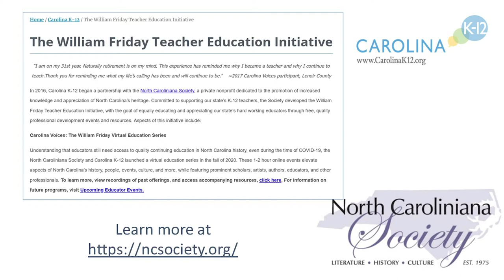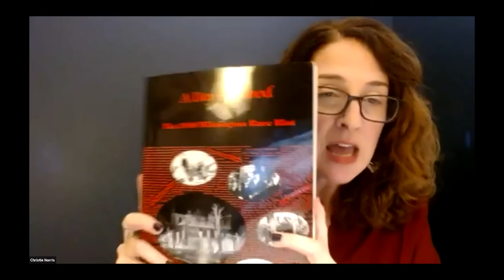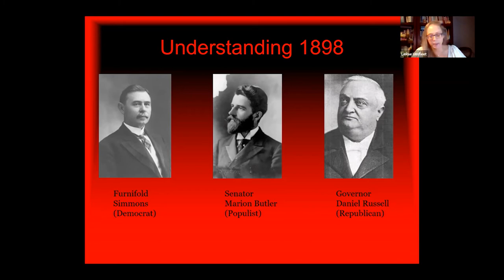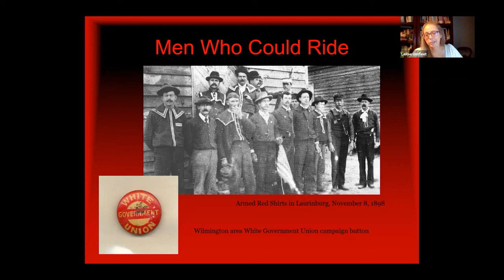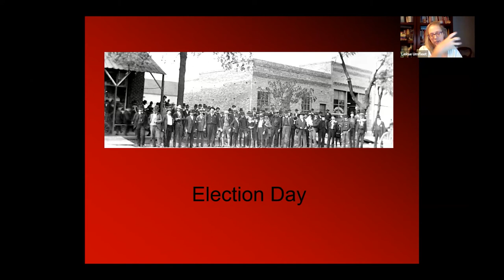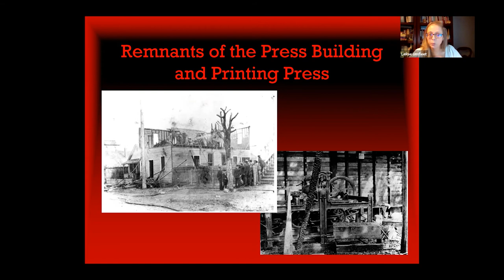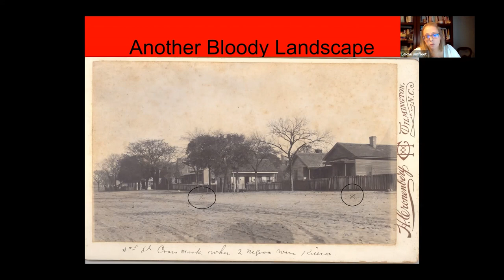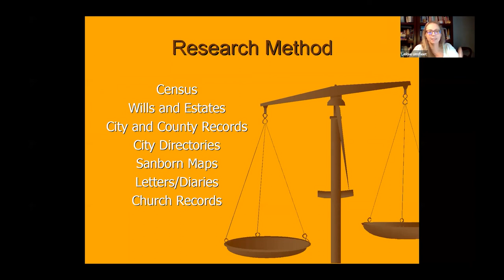Democracy on the Line: Hope, Hostility & Lasting Legacies of 1898 Wilmington featuring LeRae Umfleet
Wilmington, NC in the 1890s was a beacon for Black hope, progress, and entrepreneurship. An outlier in the post-Reconstruction American South, members of Wilmington’s Black community held leadership roles in the political, economic, and social realms of a thriving and diverse city. Yet, the strategic violence that occurred on and leading up to November 10, 1898, when a successful coup d’état of Wilmington’s government was staged, would forever change the prospering core of Wilmington’s Black community. The propaganda campaign waged all across the state and designed to intimidate and disempower the Black community, stripped Black men of the hard-earned right to vote and removed them from public office. Throughout the events of 1898 and after, at least 60 (and possibly hundreds) of black men were murdered, and more than 2,100 African Americans were banished or fled the city, altering the Black-majority and progressive town permanently, with lasting economic consequences yet to be righted. In this session, historian and author LeRae Umfleet ("A Day of Blood: The 1898 Wilmington Race Riot") provides a one-hour overview of the events before, during, and after the coup of 1898 Wilmington.

For related content, see our programs:
***"Wilmington 1898: The Hidden History of An American Coup D’État"
***"A Panel Discussion on The Red Cape, a film about the 1898 Wilmington Coup"